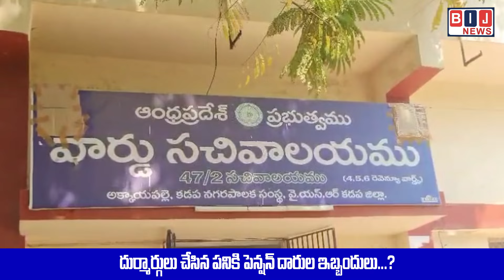ఏపీ వ్యాప్తంగా పింఛన్ల పంపిణీపై కొనసాగుతున్న వివాదం....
Welcome to  BIJ NEWS channel,

నేటి నుంచి సచివాలయాల దగ్గర పెన్షన్లు పంపిణీ చేస్తామని ప్రకటించిన ప్రభుత్వం

పింఛన్ కోసం ఉదయం నుంచి సచివాలయాల దగ్గర అడిగాపులు కాస్తున్న వృద్ధులు, వికలాంగులు

ఎక్కడ ఇంకా మొదలు కానీ పింఛన్ల పంపిణీ

పెన్షన్ల విషయంలో ఒకరిపై ఒకరు రాజకీయ విమర్శలు చేసుకుంటున్నా ప్రధాన పార్టీలు

వాలంటరీ వ్యవస్థ లేకపోవడం వల్లే పింఛన్ల పంపిణీ  ఆలస్యం అవుతాయంటున్న వైసిపి

ఖజానాలో డబ్బులు లేక అధికారులు ఆలస్యం చేస్తున్నారని ఆరోపిస్తున్న టిడిపి